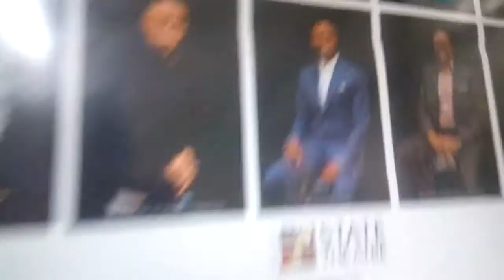INTERVIEW WITH EdBook TV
Hey guys I’m back with another video. I got called over by the host of MLU’S HOT TOPICS for a young interview on Edbook TV.

Will share the entire interview onces it’s been shared by EdBook